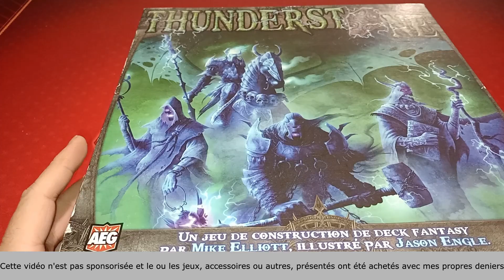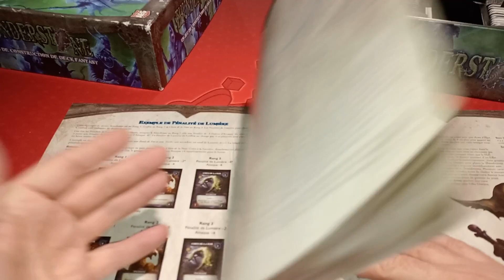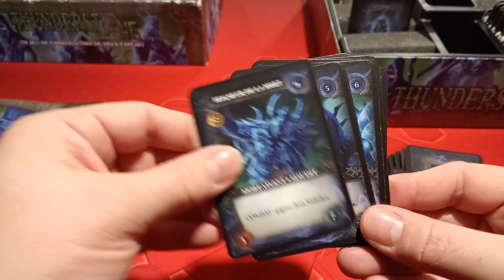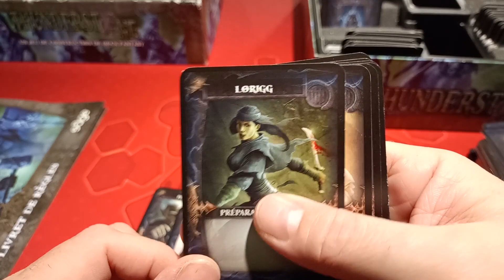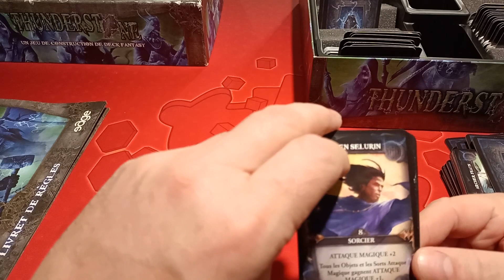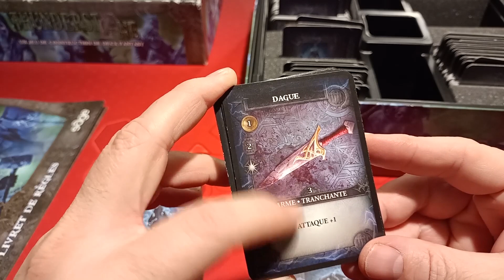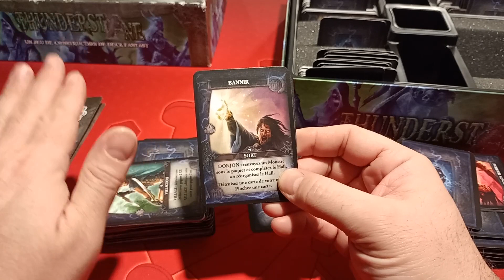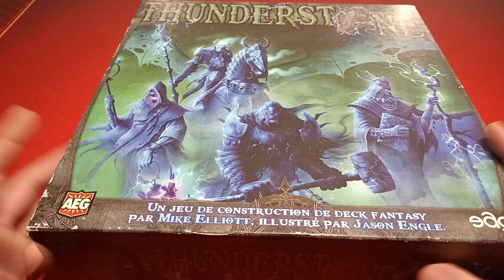Déboitage - ThunderStone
Hééééé !

Aujourd'hui, petit déboitage / unboxing de ThunderStone, un deck building datant de 2009 ! Vintage donc :)

Devenez membre pour avoir accès à du contenu inédit !